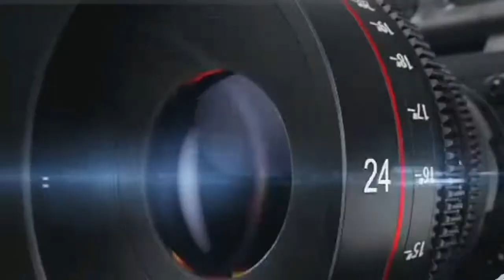KOLDA-ASSEMBLEE GENERALE DES TAILLEURS